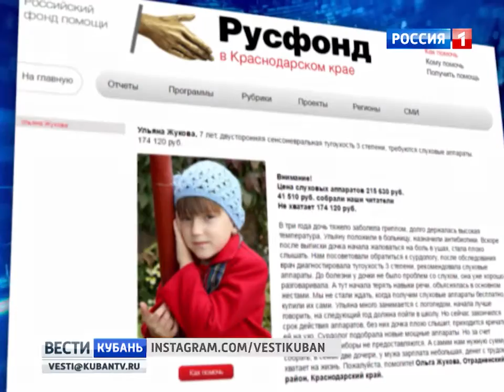Ульяна Жукова, 7 лет, двусторонняя сенсоневральная тугоухость 3 степени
Ульяна Жукова, 7 лет, двусторонняя сенсоневральная тугоухость 3 степени, требуются слуховые аппараты. 146 570 руб.